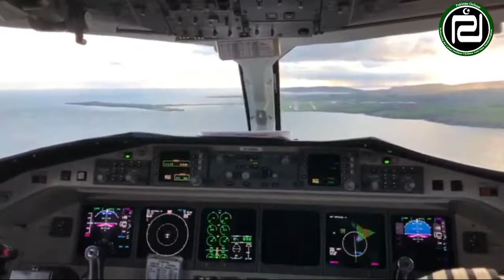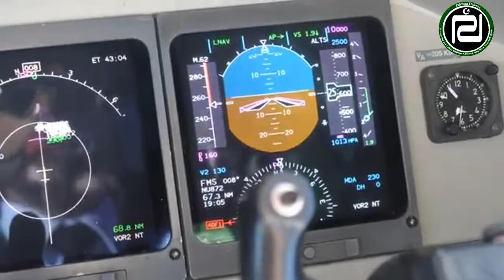Pakistan Going To Buy 3 New Aircrafts From Sweden || Saab 2000 Aircraft PAF Jets Pak Defense